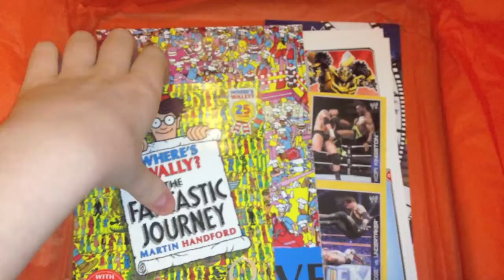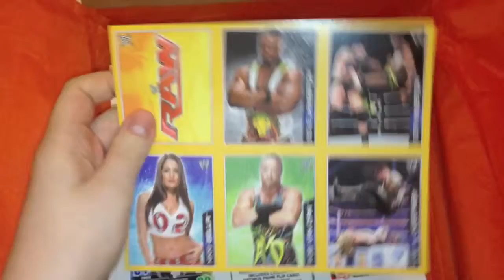Box of Awesome 9 Unboxing + Get a Free Box For Yourself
A FREE box crammed full of goodies for children and teenagers, aimed at boys. They randomly allocate free boxes to anyone who's signed up and send them a different box every two months.

―★★★★ THIS BOX CONTAINED ★★★★―

Topps Match Attax trading cards

Where's Wally/Waldo? The Fantastic Journey book + magnifying glass

Where's Wally? poster

Topps WWE stickers

Total value of the box = £7.07 (excluding the exclusive items)

Paid = NOTHING!

❤ FANCY GETTING YOUR OWN FREEBIES? ❤